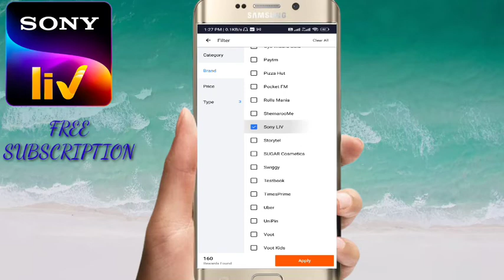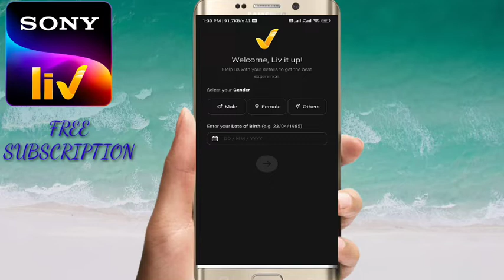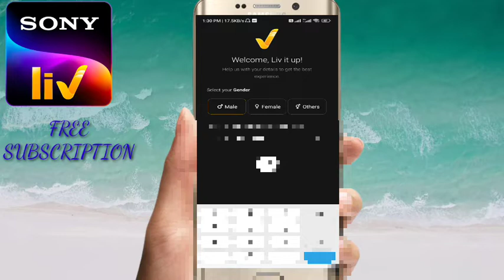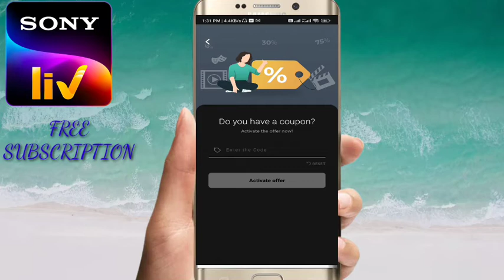Sony Liv Free Subscription 2023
Sony Liv Free Subscription Code 2022
watch ind vs ban live free
sony liv free subscription
sony liv free subscription code
sonyliv mein free subscription kaise le
sony liv coupan code free
sony liv free subscription 2022
india vs bangladesh live match kaise dekhe
india vs bangladesh series 2022 kaise dekh
ind vs ban live match
india vs bangladesh 2022 live